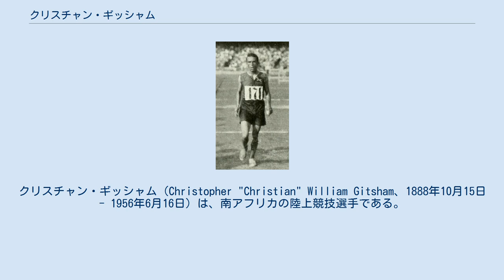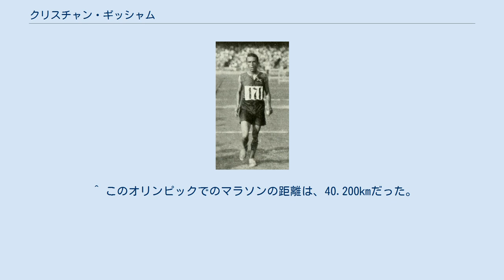クリスチャン・ギッシャム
クワズール・ナタール州出身の人物
クリスチャン・ギッシャム（Christopher "Christian" William Gitsham、1888年10月15日 - 1956年6月16日）は、南アフリカの陸上競技選手である。
彼は1912年に開催されたストックホルムオリンピックのマラソン競技で銀メダルを獲得した。
 ストックホルムオリンピックのマラソン競技は、19の国から68人の選手が出場して1912年7月14日に行われた。
最高気温40度という過酷な条件で行われたこのマラソンでは、出場選手のほぼ半数に当たる33名が途中棄権することになった。
ギッシャムは折り返し地点では1位だったが、その後同じく南アフリカ代表のケネス・マッカーサーに抜かれて、約1分遅れの2時間37分52秒0で2位でゴールし、銀メダルを獲得した。
 なお、ギッシャムは第一次世界大戦でのオリンピック中止を挟んで次のアントワープオリンピックでもマラソン競技に出場したが、このときは途中棄権している。
 ^ このオリンピックでのマラソンの距離は、40.200kmだった。
 ^ All results from the 1912 Olympic marathon アーカイブ 2010年8月11日 - ウェイバックマシン 2010年7月31日閲覧。
（英語） ^ The big day during the Olympic Games アーカイブ 2010年8月11日 - ウェイバックマシン 2010年7月31日閲覧。
（英語） ^ Athletics at the 1920 Antwerpen Summer Games:Men's MarathonArchived 2020年4月17日, at the Wayback Machine. 2011年4月23日閲覧。
（英語）